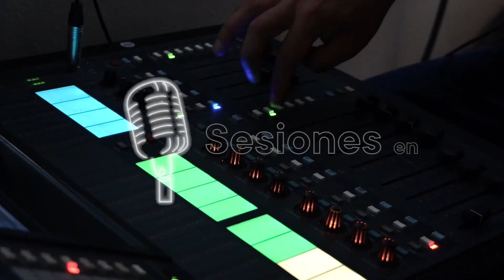Andrés "Chimango" Lares, nos acompaña en Qué fue de tu vida.